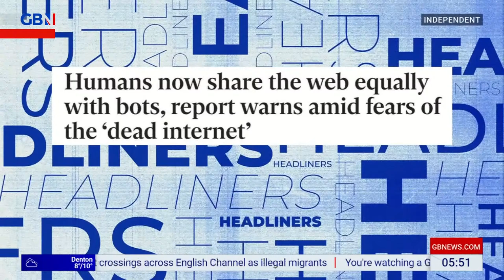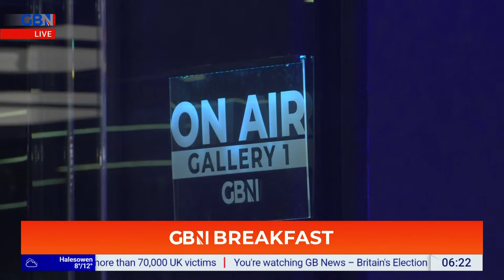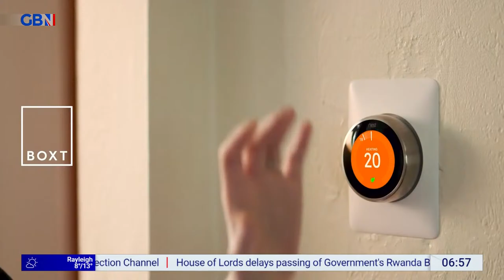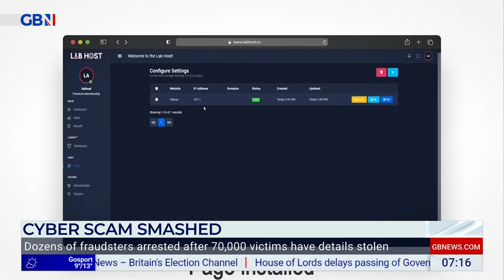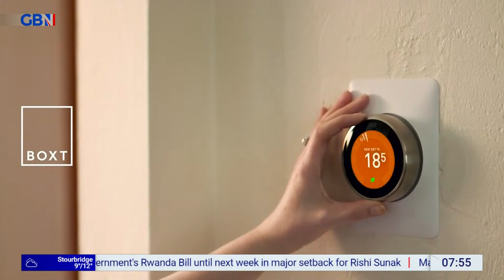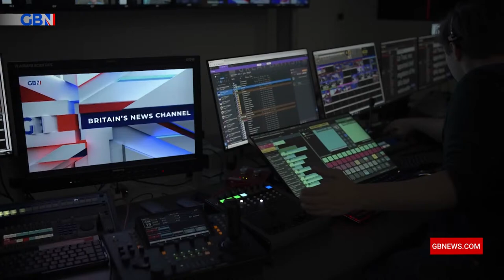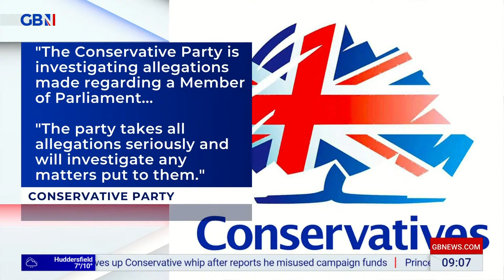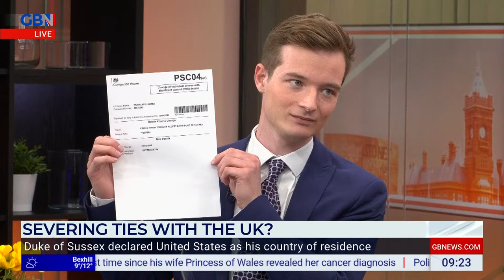Breakfast with Stephen & Ellie | Thursday 18th April